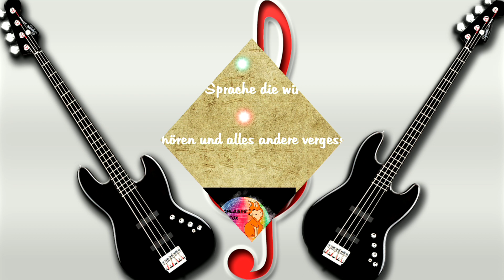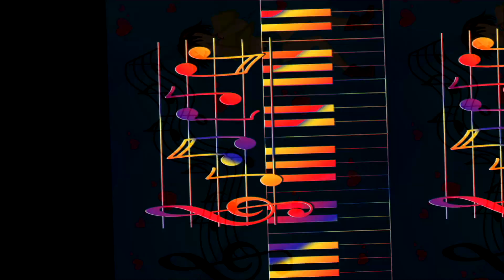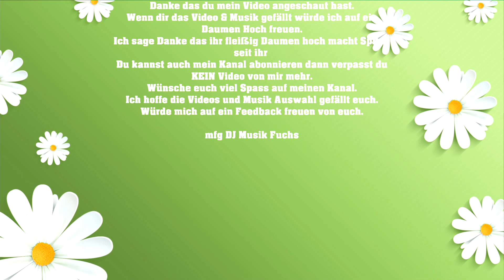🦊🦊(❁´◡`❁)(❁´◡`❁)Frauen Ab 40 Sind Der Hit (Mix)(✿◡‿◡)(✿◡‿◡)Ireen Sheer(●'◡'●)(●'◡'●)